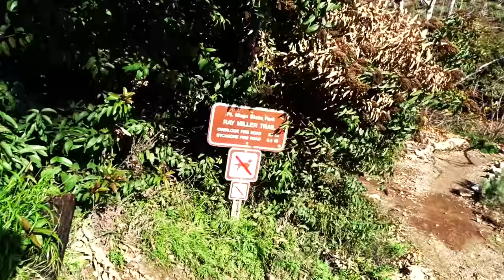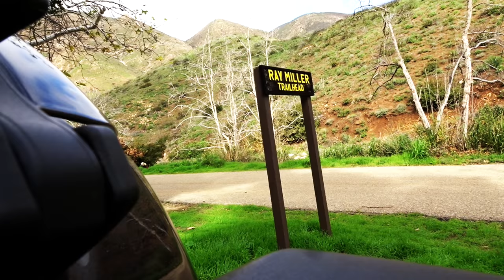on MALIBU HIKE!! - FIREBALL MALIBU VLOG 533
On this episode of Fireball Malibu Vlog! Fireball and Kathie explore the north end of Malibu on this incredible hike, plus spot a flip-over CAR CRASH on PCH while Vlogging. Featured is the 2017 Jeep Wrangler Willys 4X4.

A Car Crash in Malibu on PCH is an unfortunate occurence . Accidents can be avoided by always giving yourself enough time to arrive at your destination. Thus, no car crash.

OUR MISSION- To help you CREATE THE ULTIMATE LIFE and inspire the world to LIVE EMPOWERED through CARS and BEACHLIFE.

FIREBALL MALIBU VLOG is a Youtube First Person Series that inspires viewers to live an Empowered Life through CREATIVITY and JOY. Whether you need help in BUYING A CAR, TRUCK or MOTORCYCLE, search for cool BEACHES in Southern California to SURF, INSPIRATIONAL MOTIVATION or HOW TO LIVE THE LIFE of your DREAMS, these Malibu Vloggers can help. On this show, it's CARS, HOLLYWOOD & MALIBU BEACHLIFE.

It reaches 30M viewers via The Auto Channel TV Network, Youtube, Before It's News, Instagram, Facebook, Twitter, LinkedIn, Google+, Backfires, Yastagram, Pinterest and many more.

Starring Malibu Vloggers Fireball & Kathie Lawrence, the show features CARCULTURE, AUTOMOTIVE INSPIRATIONS, CARSHOWS & CELEBRITY Interviews all surrounded in a BEACH LIFESTYLE.

Fireball is a legend in the Car Design and Filmmaking World, having designed vehicles for over 400 of Hollywood's biggest films including BATMAN, KNIGHT RIDER, JURASSIC PARK & MONSTER GARAGE plus over 1K Commercials. Not only a force in the Design of Cars for Hollywood, he's an Award Winning Filmmaker and Director, accomplished Children's Book Author with 7 titles, Cartoonist and has been a Host for Speed, TLC, Discovery, Velocity and many others. He also currently writes for the MALIBU CALIFORNIA SURFSIDE NEWS and PALISADIAN POST.

The show is supported by HOLLYWOOD STUDIOS, CHEVROLET, CADILLAC, BUICK, GMC, JEEP, CHRYSLER, FIAT, DODGE, PORSCHE, JAGUAR, HONDA, KIA, HYUNDAI, THE AUTOMOBILE DRIVING MUSEUM & MURPHY AUTOMOTIVE MUSEUM. Fireball Tim has literally reached over a billion viewers and become a famous Malibu Vlogger!

Together, they've achieved an online arsenal of Multi-Award Winning COMMERCIALS, PROMOTIONAL VIDEOS and First Person Series like 5MINUTE DRIVE, RIDE-ALONG, CAR STORIES, WACKY RIDES MONDAY and many others. These shows were the first of their kind and even inspired JerrySeinfeld's COMEDIANS IN CARS GETTING COFFEE.